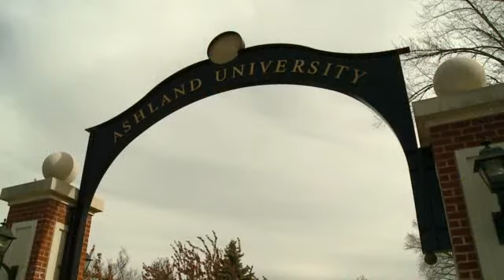Wellington Accident Follow-Up